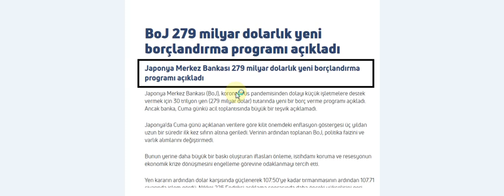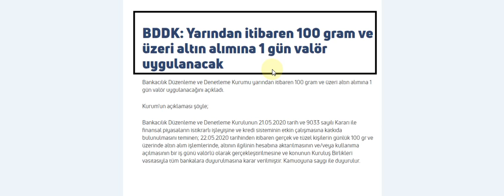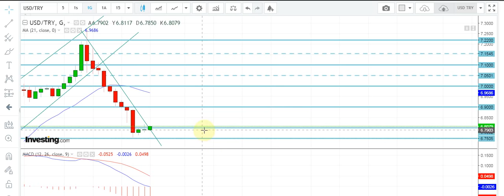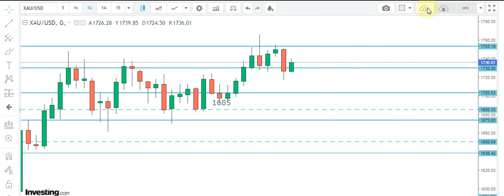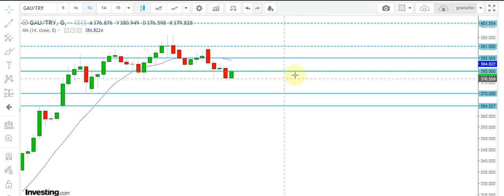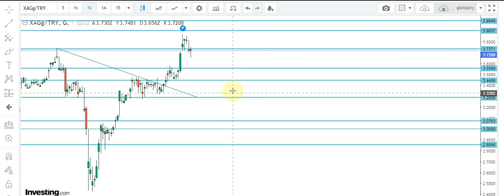GRAM ALTIN - USD/TRY - ONS - GÜMÜŞ ANALİZİ 22.05.2020 EKONOMİ HABERLERİ GRAM ALTIN VERGİ VAR MI?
Merhaba arkadaşlar 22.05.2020 tarihli gram altın usd/try gümüş ve ons analizimi paylaşıyorum.
Ayrıca günlük Dünya ve Türkiye  ekonomisini ilgilendiren haberleride yorumlarımıda dahil ettim.
-BoJ 279 milyar dolarlık yeni borçlandırma programı açıkladı
-İngiltere 1993'den bu yana en yüksek bütçe açığını kaydetti
-Koronavirüs: Dünya genelinde Kovid-19 bulaşan kişi sayısı 5 milyon 200 bine yaklaştı
-Türk konsorsiyum gözünü Philips'in küçük ev aletleri bölümüne dikti
-Japon otomobil üreticisi Nissan'ın tüm dünyada 20 bin kişiyi işten çıkarmayı değerlendirdiği belirtildi
-ABD ve Çin arasındaki ipler Hong Kong üzerinden yeniden gerilyor
-Türkiye'de kurulan ve kapanan şirketlerin Nisan ayı verileri
-Çin rakamsal bir büyüme hedefi belirlemedi
-Bakan Karaismailoğlu: Havalimanlarına "uçulabilir sertifikası" verilecek
-Günlük elektrik üretim ve tüketim verileri (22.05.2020)
-Türkiye'de dün günlük bazda 723 bin 503 megavatsaat elektrik üretildi, tüketim ise 732 bin 711 megavatsaat oldu
-Türkiye ekonomik verileri - 22 Mayıs 2020
-Dolar haftanın son işlem gününe yatay başladı
-Pekcan: Çin'e süt ve süt ürünleri ihracatının önündeki engeller kalktı
-Hindistan Merkez Bankası program dışı yaptığı açıklama ile gösterge faizi 40 baz puan düşürdü
-Powell: Tamamen yeni bir belirsizlik seviyesi yaşıyoruz
-Ekonomik veri programı - 22 Mayıs 2020
-Asya borsaları ABD-Çin geriliminin derinleşme endişeleri ile geriledi
-Trump, Kovid-19'un ikinci dalgası olursa ekonomiyi durdurmayacaklarını açıkladı
-Ekonomi ve siyaset gündemi - 22 Mayıs 2020
-ABD'de endeksler günü koronavirüs etkisiyle düşüşle kapattı
-Trump: Açık Semalar Anlaşması'ndan çekiliyoruz
-Avrupa borsaları düşüşle kapandı
-Sağlık Bakanlığı: Toplam vaka sayısı 153 bin 548 oldu
-THY yolcuları, iç hatta "HES" koduyla uçabilecek
-Piyasalarda gün sonu
-ABD hisseleri işsizlik verisi ile dalgalı seyretti
-G. Afrika Merkez Bankası faizi rekora düşürdü
-ABD 2. el konut satışlarında yaklaşık 10 yılın en büyük düşüşü
-Yurt dışı swap işlemleri sıfırlandı
-İspanya net tahvil satış hedefini dörde katlayarak 130 milyar euroya çıkardı
-Erdoğan: Türk- Japon dostluğunda yeni bir halka
-Yeme içme tesislerinde uygulanacak Kovid-19 önlemleri belirlendi
-BDDK: Yarından itibaren 100 gram ve üzeri altın alımına 1 gün valör uygulanacak

Dolar, euro, gram altın, ons altın, bist 100, eur/usd, gbp/usd, kripto para analizleri ve daha bir çok paritenin analizleri günlük olarak kanalımızda mevcuttur.
#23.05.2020ekonomihaberleri #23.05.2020haberbaşlıkları #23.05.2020dolaranalizi #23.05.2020dolaryorumları #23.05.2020gramaltınanalizi #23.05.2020gramaltınyorumları #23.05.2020onsyorumları #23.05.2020onsanalizi #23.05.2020borsayorumları #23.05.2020borsaanalizleri